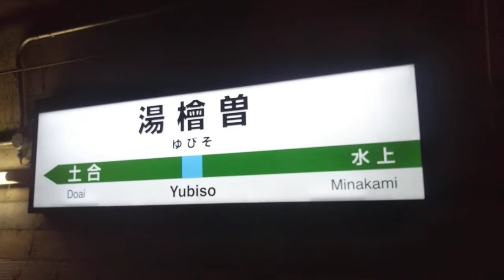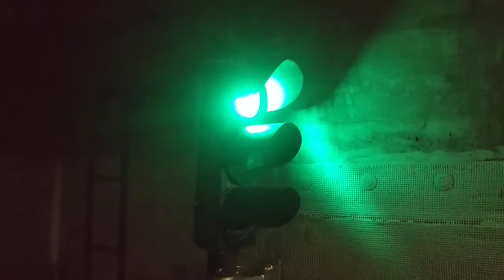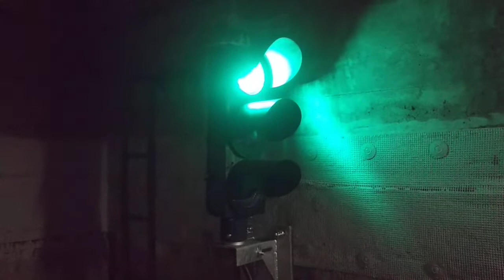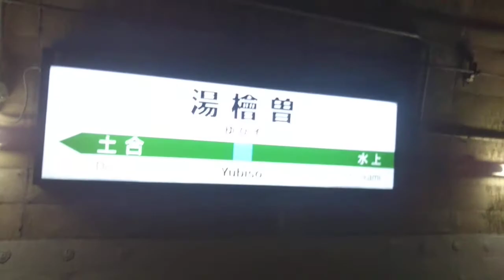【湯檜曽温泉下車】JR上越線 湯檜曽駅 現地レポート撮影 その2 トンネルホーム編【3灯式信号機】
撮影日 2019年5月7日 湯檜曽駅
本日、湯檜曽・土合・土樽・越後中里・岩原スキー場前を現地レポート撮影してきました‼️湯檜曽駅その2は長岡・新潟方面のトンネルホーム編をお楽しみください‼️このホームはなんと土合側に3灯式信号機があり、すぐ目の前にて見ることができ、それができるのは唯一ここだけではないでしょうか？これは是非、鉄道備品マニア特に信号機マニアにはおすすめです‼️是非、ご覧ください‼️